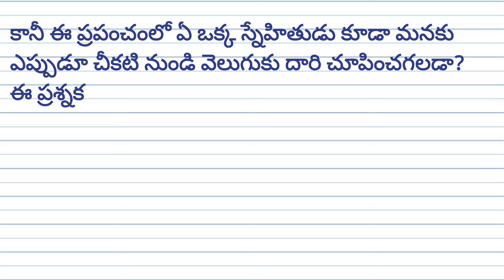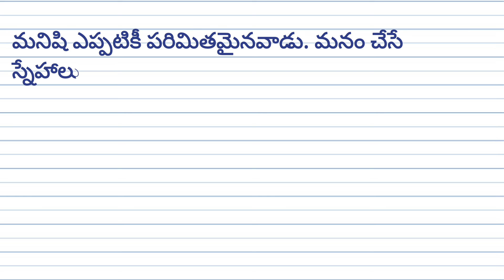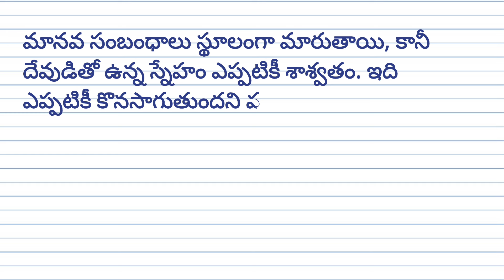god is the only true friend essay writing in telugu | దేవుడు మాత్రమే నిజమైన స్నేహితుడు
god is the only true friend essay